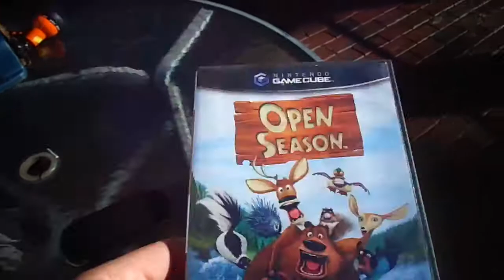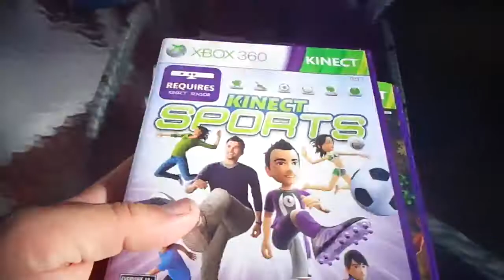More Video Games Trades,Drop-Offs, Pick-ups at the Kenilworth Street Fair NJ 10/26/14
Here's some Video Games that some people brought to me to trade while I was selling today. I trade them for stuff they want and I take stuff I want. That happens from time to time because I am known for trading, selling and buying games. In this video there was no money exchanged for the stuff I got.

14-68